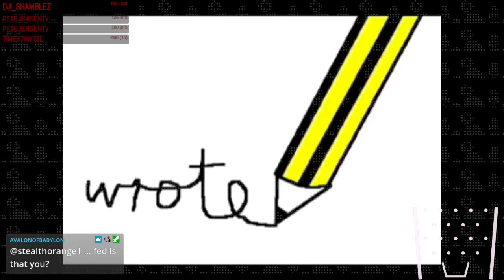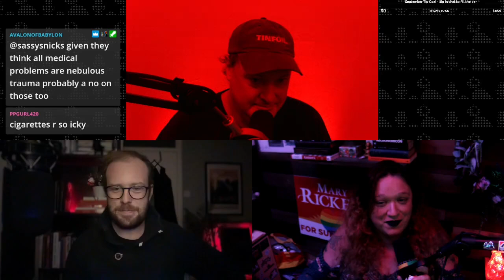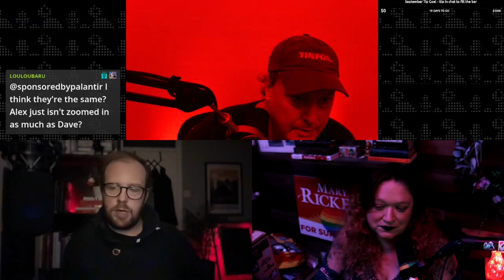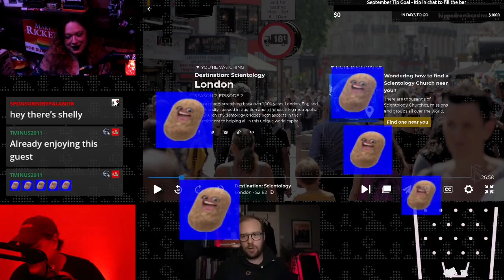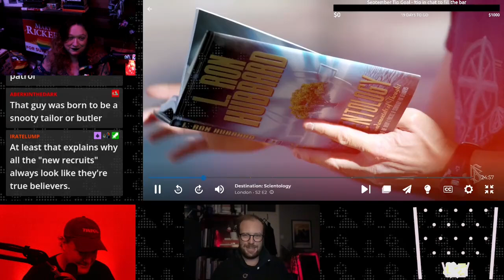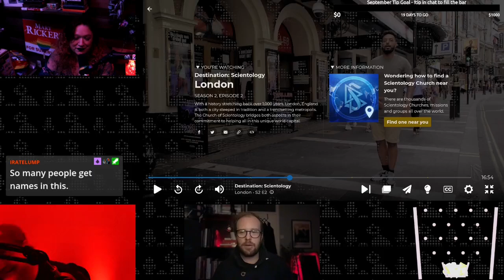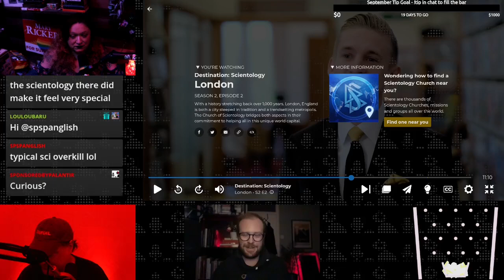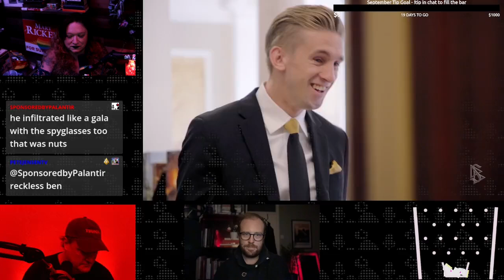Joins Us To Talk About The London UK Scientology Org